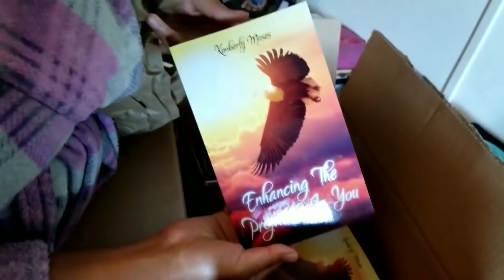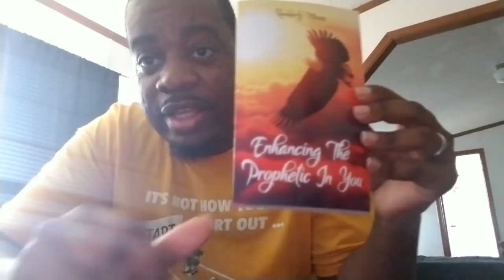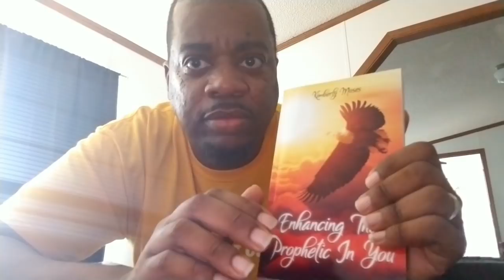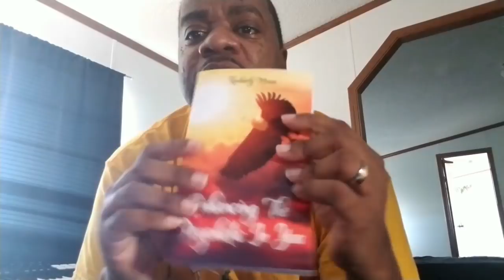I Got A New Family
I got a new family. I share all the details in today's vlogs on how I got a new family.